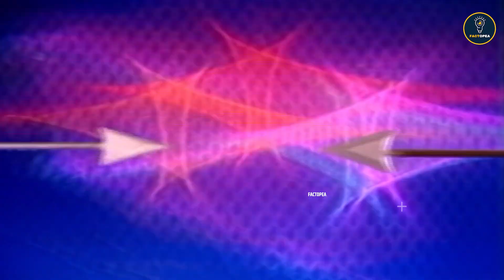रामायण के सभी कलाकार आज ऐसे दिखते हैं ! 1981 Ramayana Actors Then And Now 2023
2023 में रामायण के कलाकारों की क्या दशा है । What is the condition of the actors of Ramayana in 2023

Ramayan all actors
Ramayan ke kalakar
Ramayan all actor real name
Ramayan all actor name and photo
Ramayan
old Ramayan all actors name
Tilak bhakti
shri krishna
रामायण के कलाकारों का परिचय
रामायण में कलाकारों के नाम
रामायण के कलाकार
ramayana
sampurn ramayan
ramanand sagar ramayan all episodes
ramayan today episode
full ramayan
ramayan full hd
ramayan live
ramayan
ramanand sagars ramayan
ramayan epsiode 1
ramayan full episode
ramayan song
shree krishna cast (1993) now and then
ramayan episodes
star cast
viral video
jeevan rachna
shorts
trending video